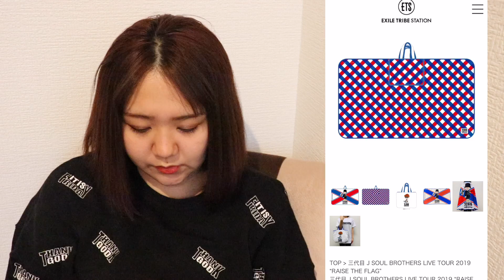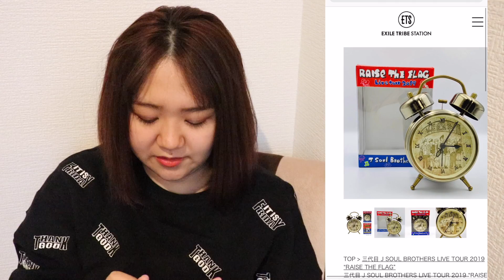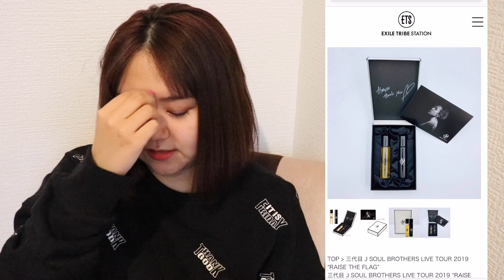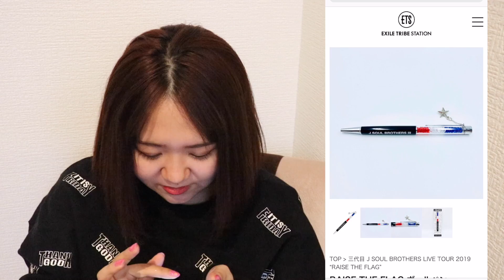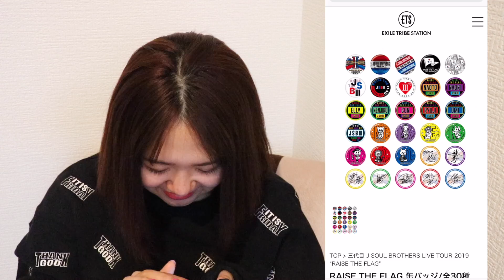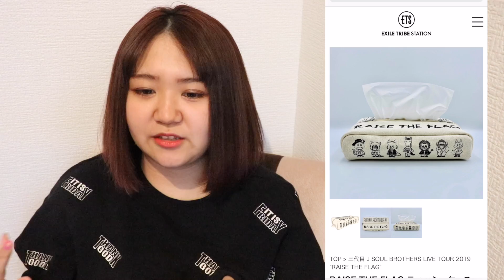【LDH】三代目ツアーグッズ何買う？RAISE THE FLAG♡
前回の動画♡
【即効】すぐにニキビを治す方法を種類別で紹介！ニキビパッチの正しい使い方♡【肌荒れ】

みんなー！何買うのー！？！？！？